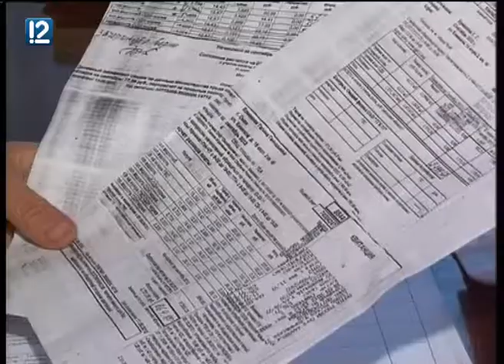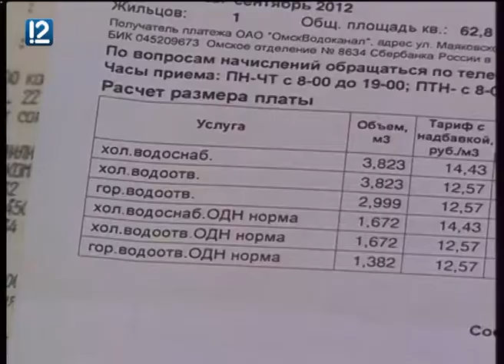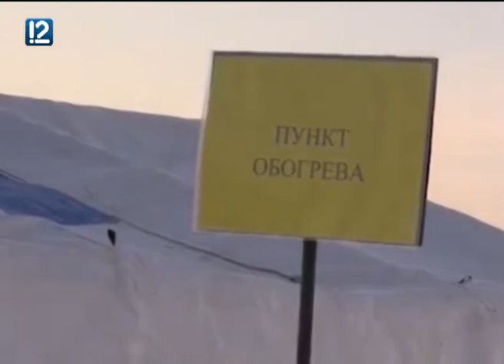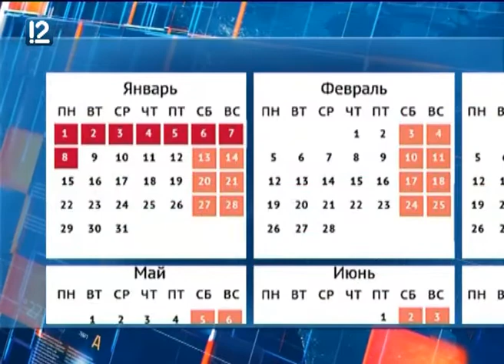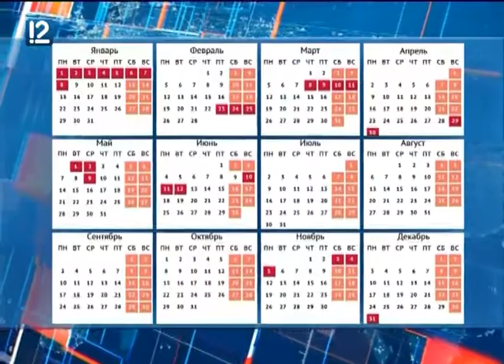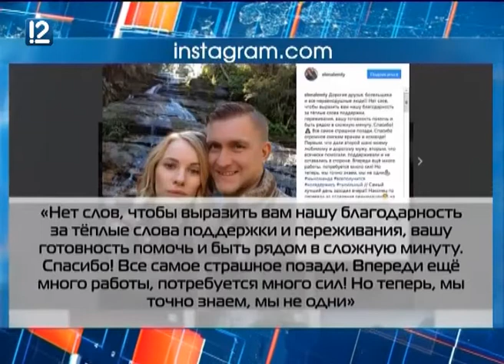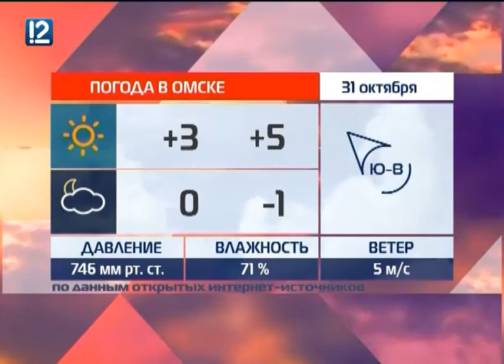Час новостей от 31 октября 2017 года. 11:00